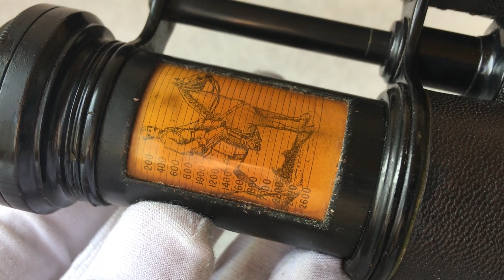БИНОКЛЬ ОФИЦЕРСКИЙ ПАРИЖ ALEX AVERS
Надеюсь что этот ролик вам понравится !